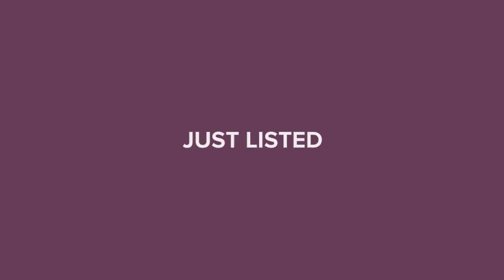43 Marshall Avenue Lake Placid, FL 33852